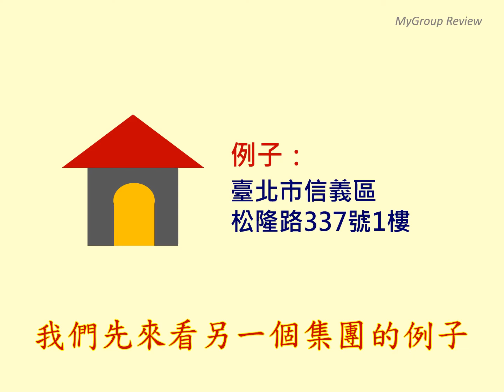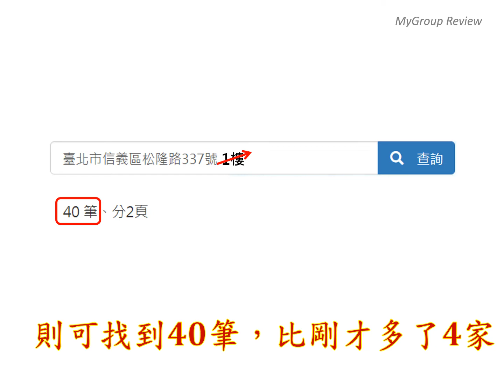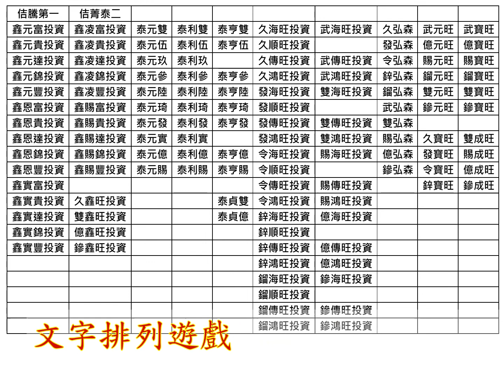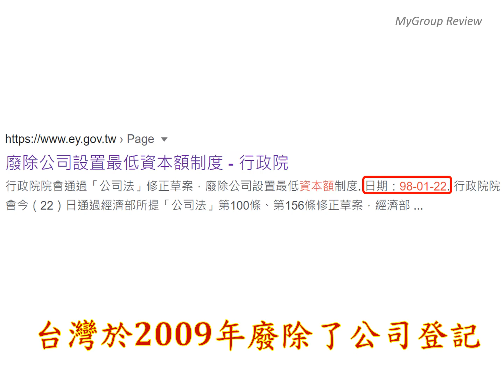【泰元發集團】同一負責人在同一地址廣設公司之案例分享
台灣於2009年廢除了公司登記最低資本額限制，使台灣74萬家公司中，可以找到許多在同一地址以同一負責人廣設公司的例子；本集影片分享兩個案例。